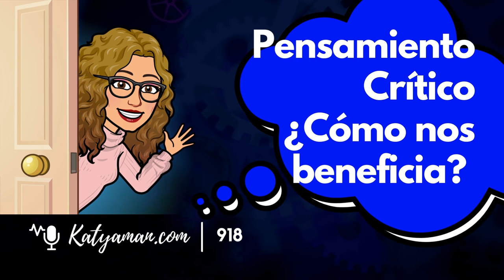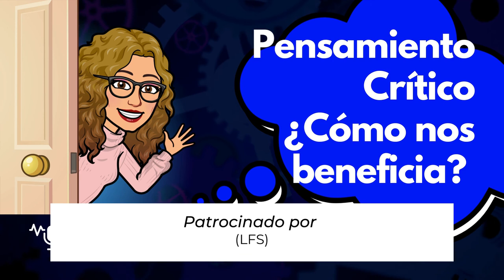918. Pensamiento Crítico ¿Cómo nos beneficia?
En la actualidad con la explosión de la información a la que tenemos acceso, hay dos posibilidades de creer o no creer.